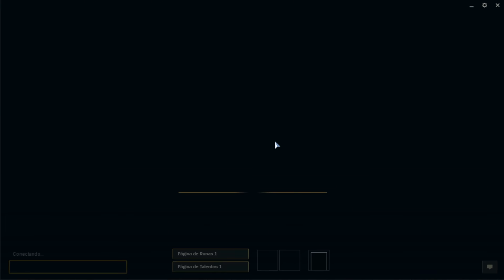League of Legends - NASCE UMA LENDA - "VARUS" GAMEPLAY 1080p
Música da Intro ➥ Delax - Drop You Like

Faça parte vc também da Network ScaleLab!!
Ela está sensacional!!

Parceiros TOP's

Siga-nos também no Dailymotion, Twitter ou Facebook para acompanhar as novidades!

™✔ Configurações do meu computador:

❖Placa mãe: Positivo Informatica SA POS-PIQ57BQ
❖Processador: Intel Core i5 650 @ 3.20GHz
❖Memória: 8Gb DDR3
❖HD: 1 Tera

Principais características
Sistema Operacional Android 6.0.1 Marshmallow
Desempenho 8/10